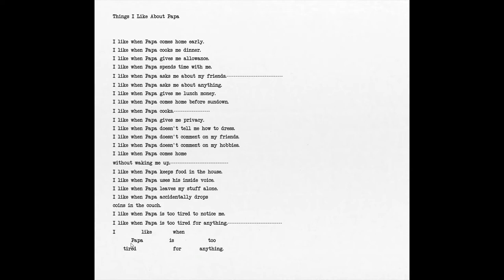DDLC - Red Screen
playing the game again but on the plus version and got this "glitch"